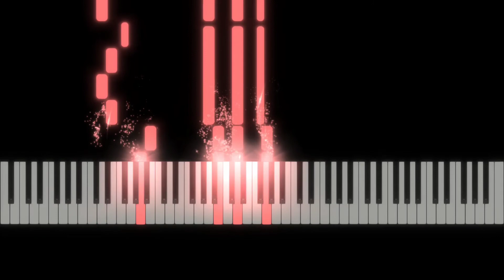KARMA POLICE - RADIOHEAD (Piano)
How To Play "KARMA POLICE - RADIOHEAD" (Piano Tutorial / Piano Lesson)